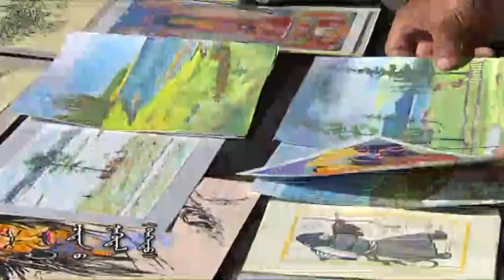Цаатан най нүүдэл 01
монгол аялал